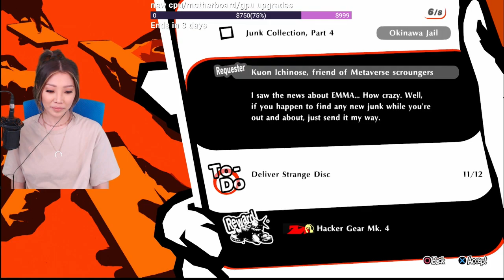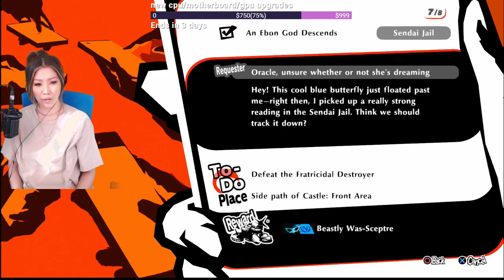AKANE BETRAYAL!??! PERSONA 5 STRIKERS PART 14